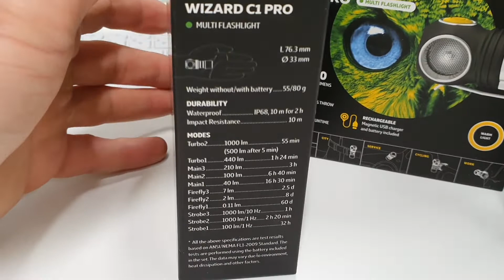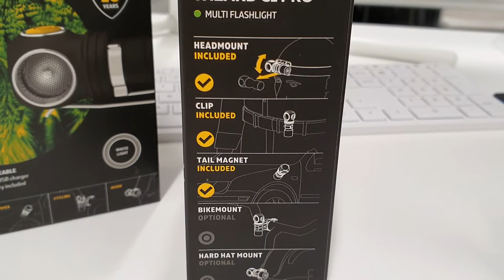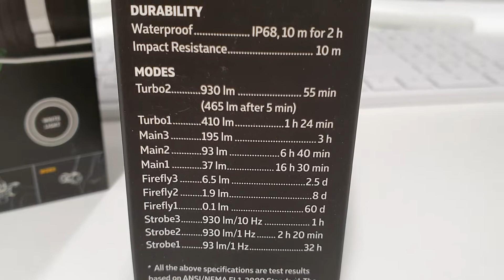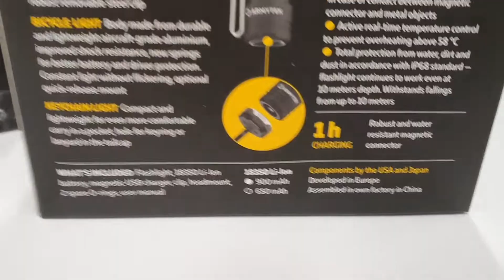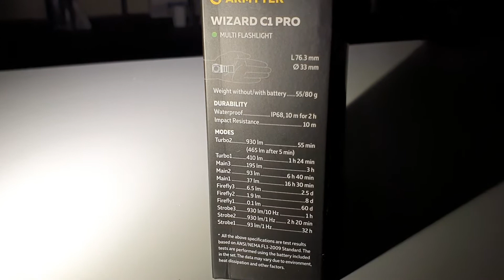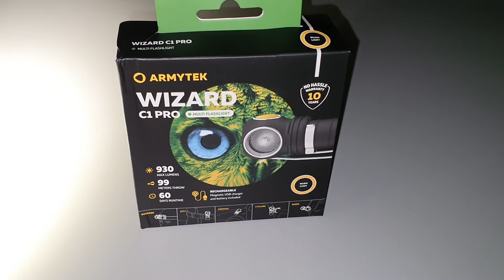Armytek Wizard C1 Pro - LED Multifunktionslampe - Vorstellung mit Beamshots